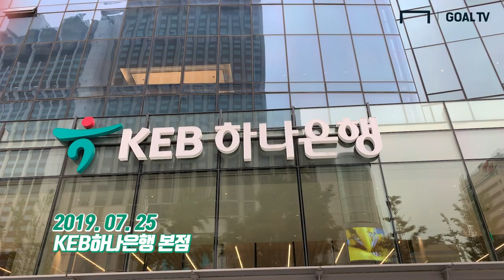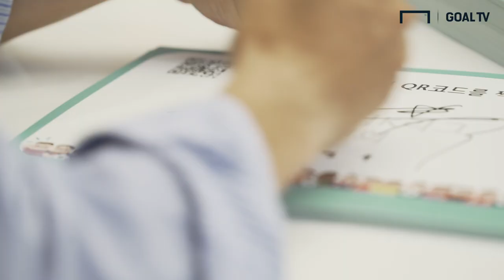팀K리그vs유벤투스 D-1, 홍철 "호날두에게도 나쁜 손 하겠다!" [GOAL LIVE]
팀K리그vs유벤투스 와의 경기가 하루 앞으로 다가왔습니다!
팀K리그 선수단 (박주영,홍철,이용,세징야,전세진,조영욱)의
사인회가 있었는데요! 영상으로 만나보시죠!